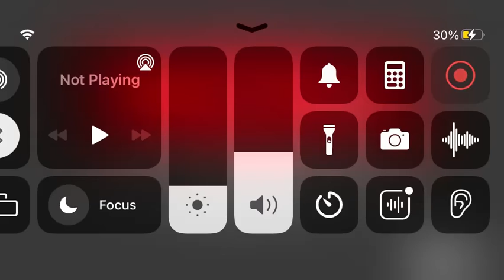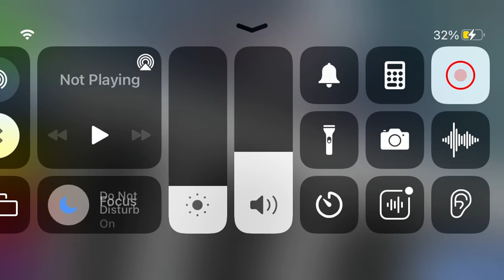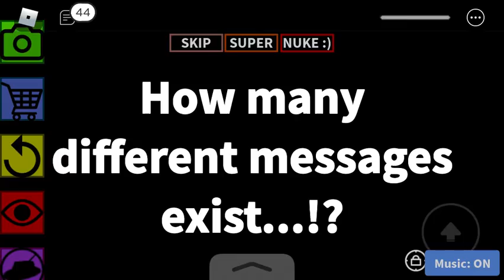The Impossible Obby in Roblox!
Hey everyone! Just played a little bit of The Impossible Obby! Did I do well?